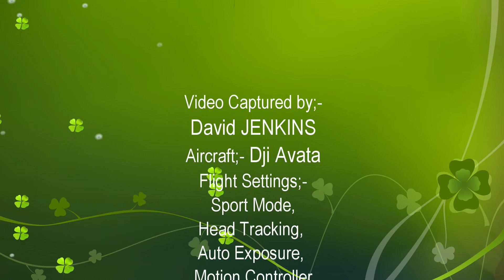DJi Avata - Fun Flight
A Practise flight with the DJi AVATA. The Drone was flown over a large area of open ground with clear space to provide the opportunity to improve pilot skills. Avata Settings;- Auto Exposure, Sport Mode, Flight Controller with Head Tracking.  Great Fun - Enjoy.